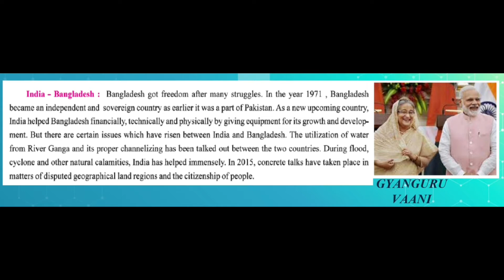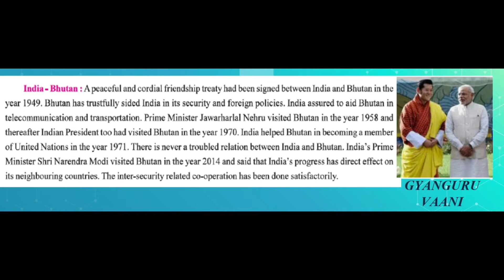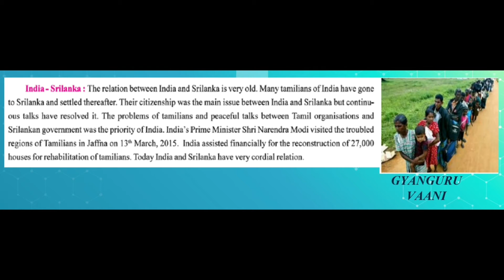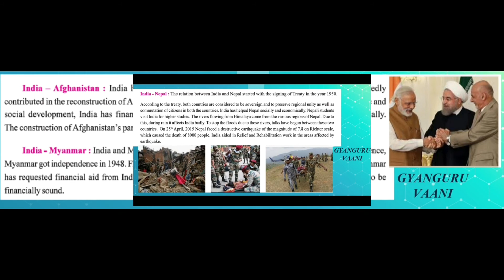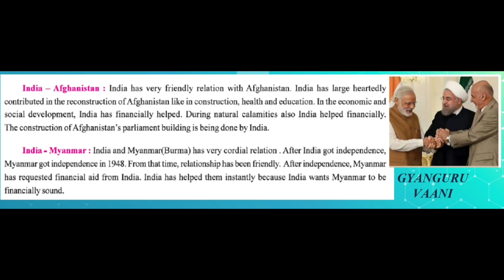WORLD AFTER 1945 | CHAPTER 6 | PART 5 | Social Science | CLASS 9 | GSEB | IN HINDI AND ENGLISH | SST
WORLD AFTER 1945 | CHAPTER 6 | PART 5 | Social Science | CLASS 9 | GSEB | EXPLAINED IN HINDI AND ENGLISH | SST | SS

LINKS TO SS CHAPTERS OF CLASS 9

LINKS TO OTHER ENGLISH CHAPTERS OF CLASS 9

CBSE Class 9 English ans SS Lesson Question Answers and NCERT Solutions following soon in other videos, appreciate your patience and cooperation.

WORLD AFTER 1945 Social Science
WORLD AFTER 1945 Social Science explained in Hindi
WORLD AFTER 1945 GSEB
WORLD AFTER 1945 PART 5
WORLD AFTER 1945 Social Science explained in simple manner